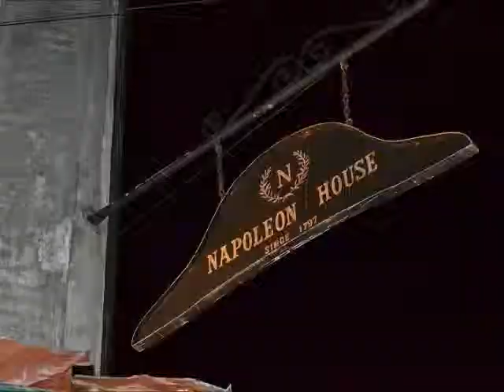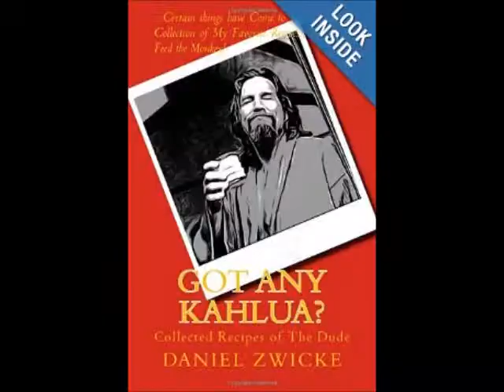New Orleans Gumbo Z Herbes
New Orleans Gubo Z Herbes made by Chef / Cookbook AUthor Daniel Bellino-Zwicke who just Loves The Big Easy New Orleans; The Food, The People, Music, and ? Yes Daniel loves New Orleans and the wonderful array of unique Creole Foods like; GUMBO, JAMBALAYA, Etoufee, Oysters, Remoulades, and more .. During the Lenten Season following the Wild Times of New Orleans Mardi Gras it's time for many to adhere to the religous values of not eating meat on Fridays and other times during Lent. Most Gumbos being filled with Chicken, Sausages, Game, and all sorts of Seafood, the Gumbo Z herbes was created for New Orlenians and other citizens of the great state of Louisian to eat Gumbo without Meat and just made of Vegetables. Gumbo Z Herbes was created. Although now many add Sausage to the origianal Vegetables only Gumbo. Daniel makes one here, an nice "Gumbo Z Herbes" made with Onions, Potato, Cabbage, Okra, Carrots, Peas, Rice, and Kale. It's quite tasty and super nutritious. Pictured in the video are paintings and pictures of The MONA LISA ("Just BEcause"), Napoleon House, and Daniel's books; GOT ANY KAHLUA / The BIG LEBOWSKI COOKBOOK, La TAVOLA, and Daniel's lates SUNDAY SAUCE When Italian AMericans Cook by Daniel Bellino Zwicke ..

Free .. FINGER FOODS,"CENTRAL GROCERY MUFFULETTA" Po Boys, "MONA LISA"